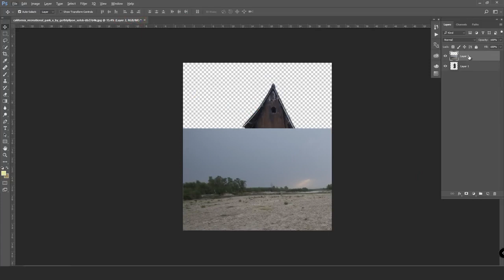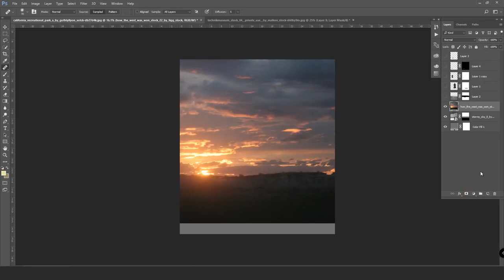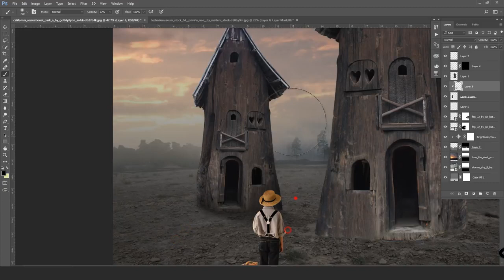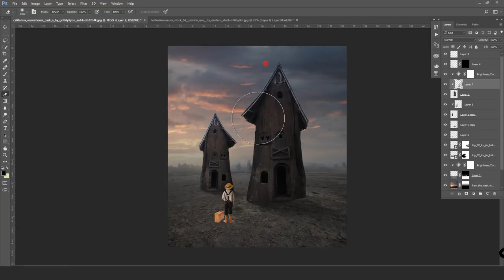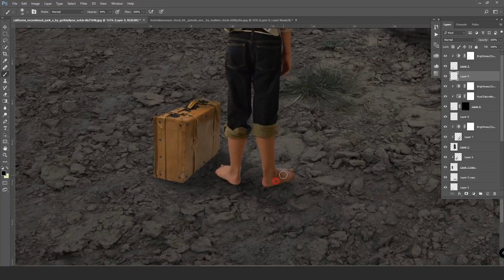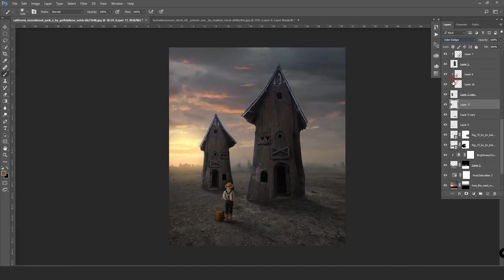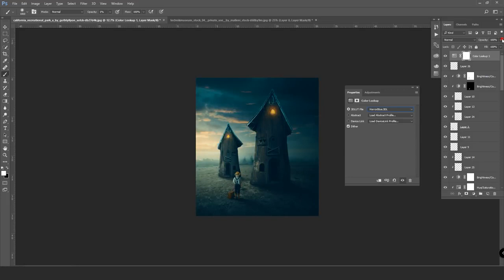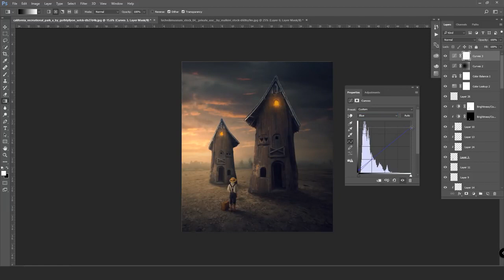Advance Hut Photoshop Manipulation Photo Effects Tutorial